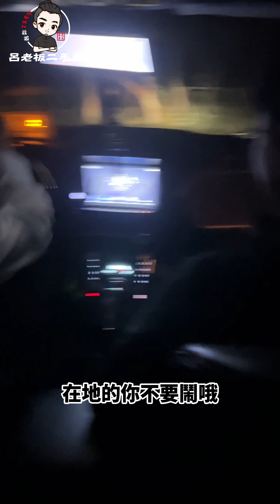【呂老板二手車】估車估到半夜 竟跑到屏東長治鄉! LUXGEN S5 汽車買賣與諮詢請LINE:@Luboss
FUTURE 未來車業
地址：325桃園市龍潭區中豐路72號
汽車買賣與諮詢歡迎洽官方賴：@Luboss